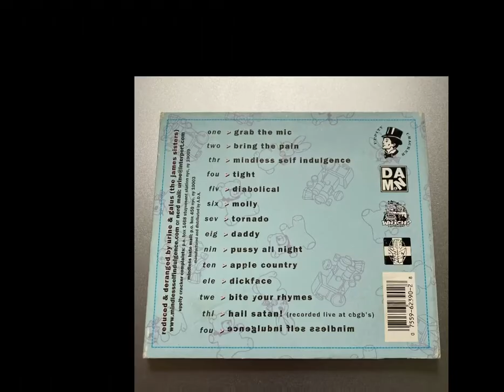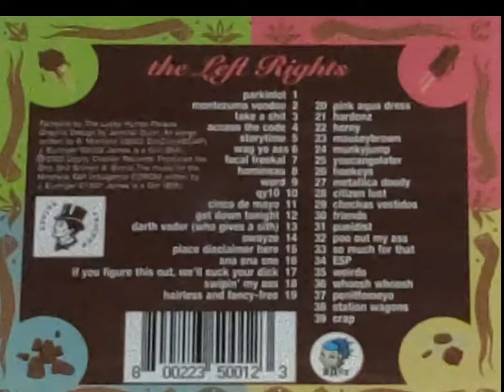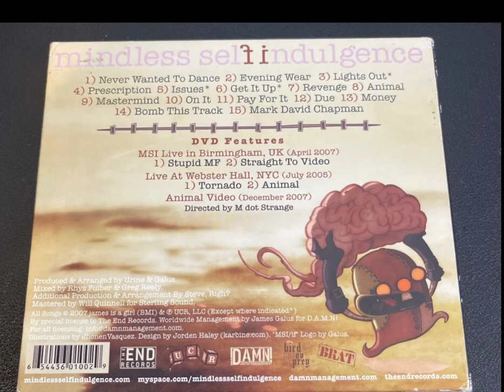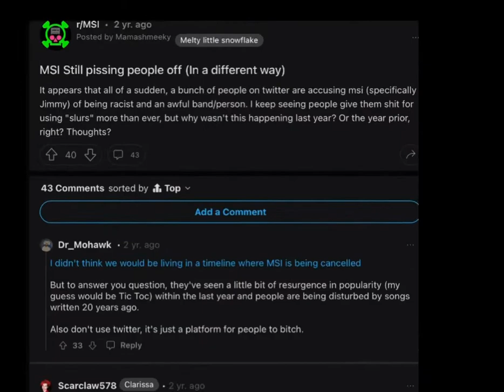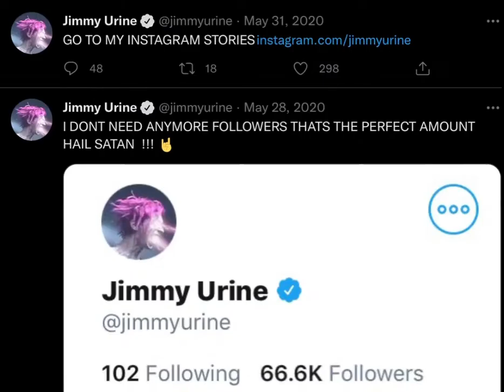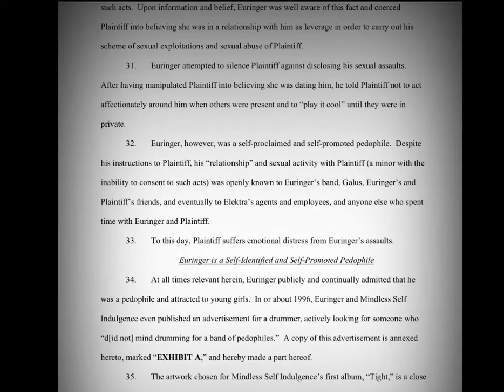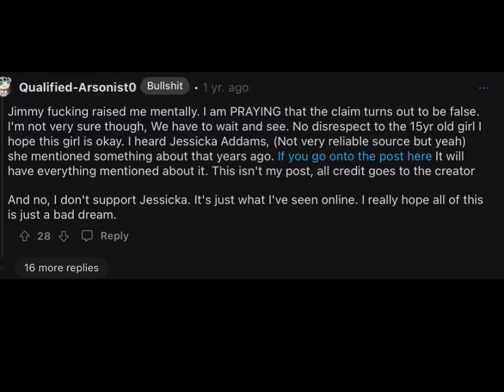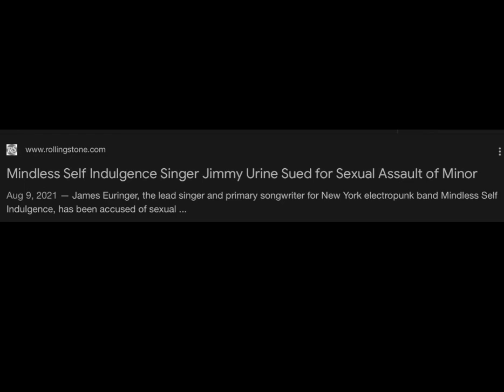The Rise and Fall of Mindless Self Indulgence and Jimmy Urine - What happened?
Hey, this is a different type of video! Please leave your opinions in the comments if you want!

Notes: Just to be clear, I do stand with Jane Doe and I dont believe that jimmy is as good as we thought he was and I dont support him. I apologize if I put things a bit confusingly/like i was defending him in the video, I know Jimmy was wrong and I just wanted to explain the full context so yall can get your full opinion. Also don’t mind the british AI voice 💀. By the way, sorry if it was a bit boring, the next time I make a video like this i’ll definitely add music in the background!!!

I also used reddit. I hope you enjoyed this video, I worked really hard on this. Tysm for watching and if you want more videos like this, or have a video idea, please comment it.

EDIT: I know in this video I mention If is my “favorite album of theirs”, but I just wanna say I don’t listen to them anymore.